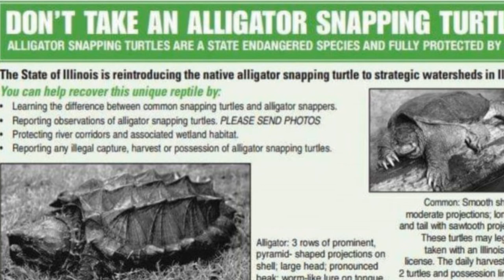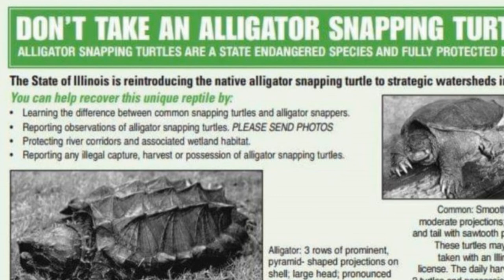The terrifying crocodile tortoise that endangers humans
crocodile tortoise Sinhala Video By Aruna Namal.